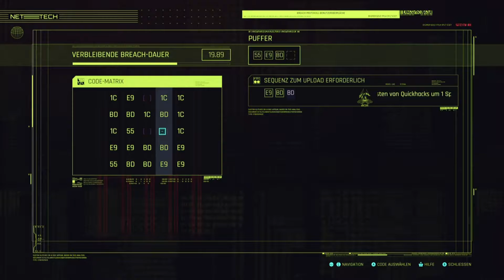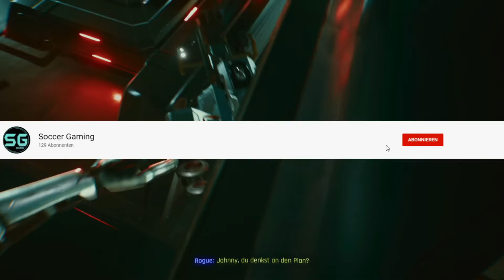Cyberpunk 2077 Gameplay German #09 - Der Ritt Zurück